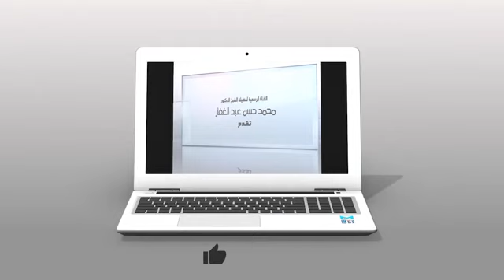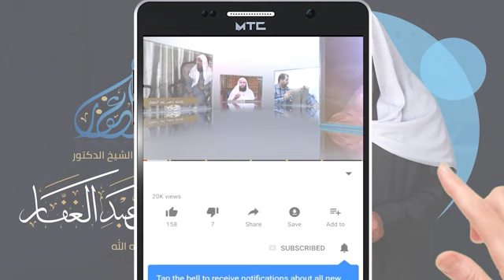شعب الايمان 12 8 2020